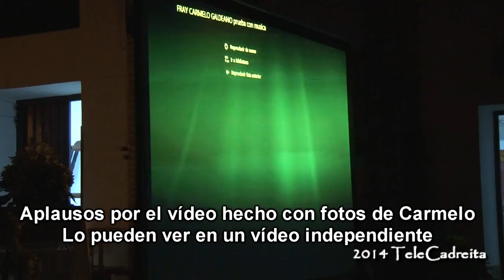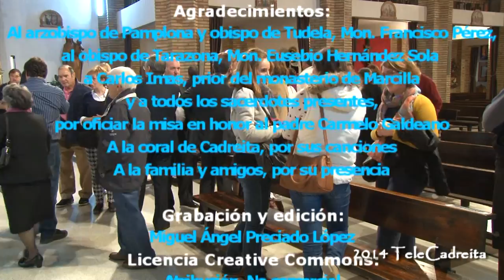Misa-Funeral P. Carmelo Galdeano con los obispos en Cadreita. 23 octubre 2014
Esta es la misa funeral por nuestro párroco D. Carmelo Galdeano que tuvo lugar el jueves 23 de octubre. Sus familiares estuvieron presentes, así como el arzobispo de Pamplona y obispo de Tudela Monseñor Francisco Pérez, el obispo de Tarazona Monseñor Eusebio Hernández Sola, OAR y el prior del monasterio de Marcilla, D. Carlos Imas. Además también estaban sus compañeros del monasterio y  párrocos de las localidades vecinas. Por eso la misa fue concelebrada por 15 sacerdotes.
El prior del monasterio de Marcilla, el padre Carlos Imas leyó la carta que el prior general de los Agustinos Recoletos había mandado a todos los frailes de la orden en el que hacía una remembranza de nuestro párroco.
Don Carmelo era muy apreciado por los feligreses de Cadreita, y por ello muchos acudieron a esta despedida, y llenaron la iglesia. El coro de Cadreita cantó con mucha armonía y sentimiento a lo largo de toda la misa y Olga Ruiz cantó una jota dedicada a nuestro párroco al final de la ceremonia.
Juanjo Galdeano agradeció en nombre de la familia la presencia de todos los feligreses.
El vídeo tiene una canción Creative Commons al final:
"Still Water" by VickyDan (feat. CiggiBurns)